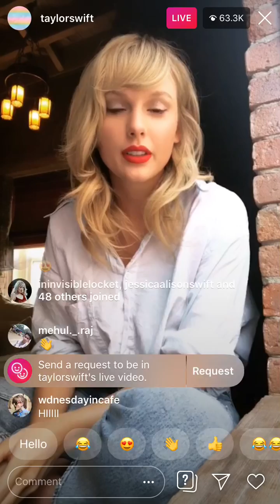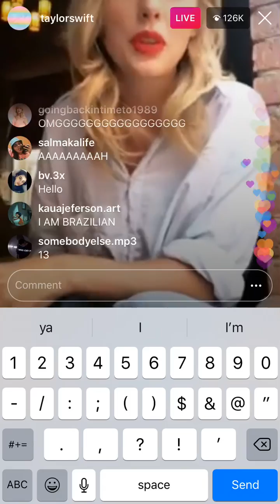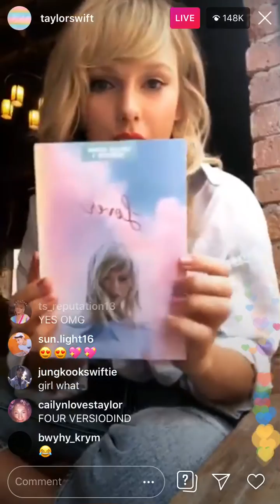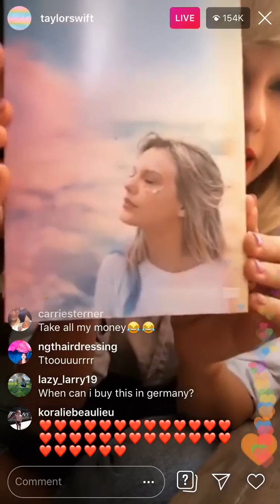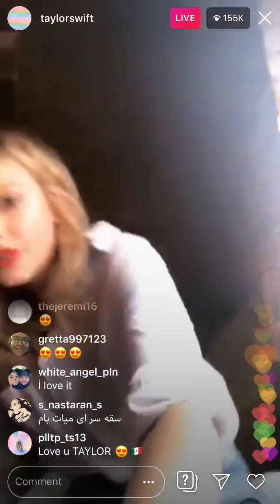Taylor Swift Instagram Live Stream